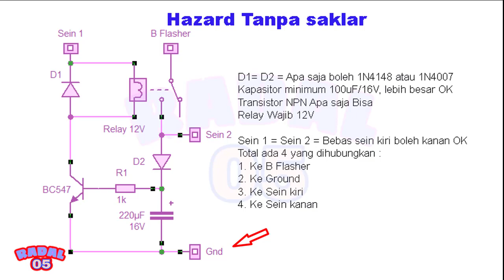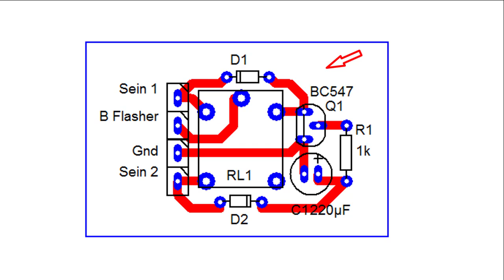Cara membuat Lampu Hazard tanpa saklar tambahan ┃Cara pasang Hazard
Video ini menjelaskan secara detail cara membuat lampu hazard motor, tanpa menggunakan saklar. Untuk mengaktifkannya cukup dengan menyalakan lampusein kanan lalu rubah dengan cepat sein kiri atau sebaliknya.

0:00 radal05
0:20 Cara pasang lampu hazard tanpa saklar tambahan
0:43 Tes lampu hazard
2:41 Skematik diagra lampu hazard tanpa saklar
3:55 Tata letak komponen hazard lampu
4:11 Assembly lampu hazard

Cara Membuat Lampu Hazard Di Motor
3 cara paling gampang sedunia bikin lampu hazard di motor
Hazard Lambat Sein Cepat Rp.20ribu.
Pasang Hazard di Motor Matic
Pasang Saklar Sein dan Hazard Khusus Honda Beat
Cara pasang saklar lampu darurat/hazard di motor beat fi

Apa gunanya lampu hazard?
Lampu hazard berfungsi saat kendaraan mengalami masalah di jalan dan harus menepi. Lampu hazard yang menyala akan memberi peringatan bagi pengendara di belakang Anda. Memberi peringatan kendaraan di belakang jika ada kecelakaan atau harus berhenti secara tiba-tiba.
Kapan kita menggunakan lampu hazard?
Lampu hazard adalah alarm atau peringatan
Peringatan itu bagi pengguna jalan lainnya, agar berhati-hati karena, misalnya, mobil terkena masalah sehingga harus berhenti di pinggir atau tengah jalan.

cara membuat lampu hazard pada motor vario, bisa juga digunakan, tidak perlu ada yang diganti atau tambah saklar.
Bikin lampu hazard tentu sangat mudah dan murah, yang sedikit mahal hanya relaynya saja, yang lainnya bisa menggunkan komponen bekas.
Cara pasang lampu hazard, karena tidak perlu saklar tambahan tentu sangat mudah dipasangnya, kalian bisa suntik di kabel lamuseinnya atau disaklarnya.